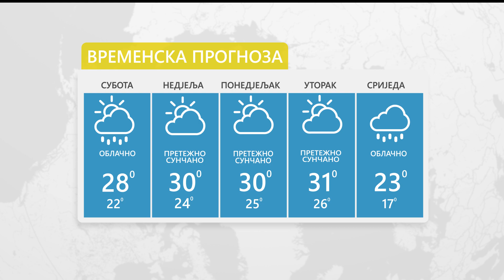Vrijeme: Sutra promjenljivo, temperatura do 30 stepeni 24. 06. 2023.